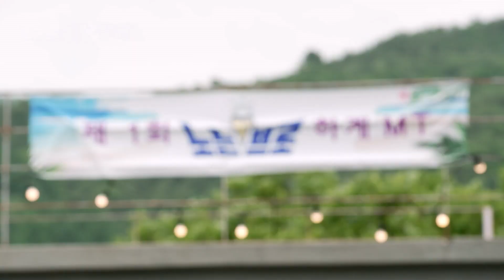[9회 예고] 태극전사 조원희 백지훈과 떠나는 레트로 MT🎈│[노는브로] 매주 (수) 밤 8시 50분 E채널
▷ 노는브로🙋‍♂️매주 (수) 밤 8시 50분 E채널 본방사수🎈
▷노는브로 디지털 다시보기는 왓챠🎬